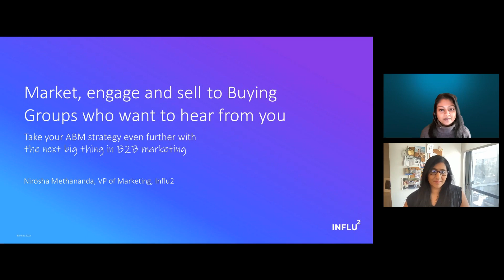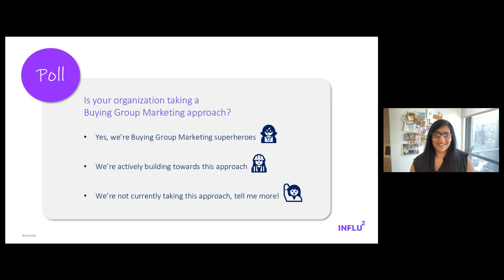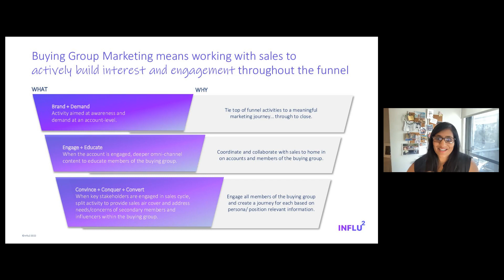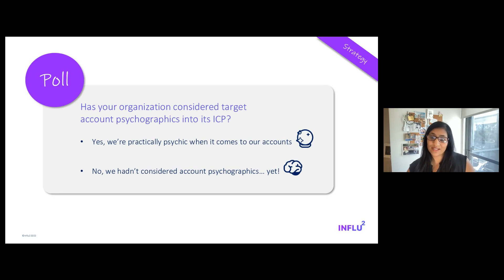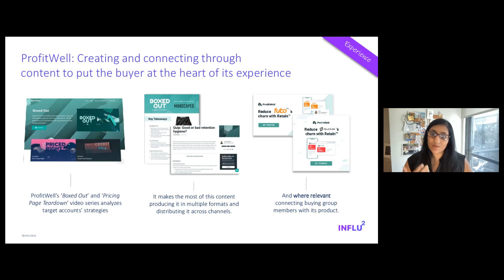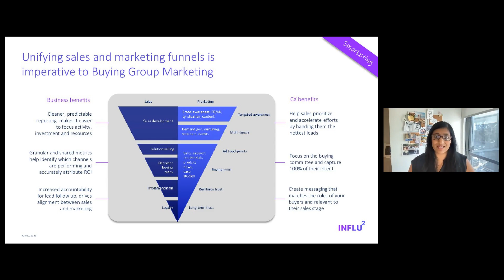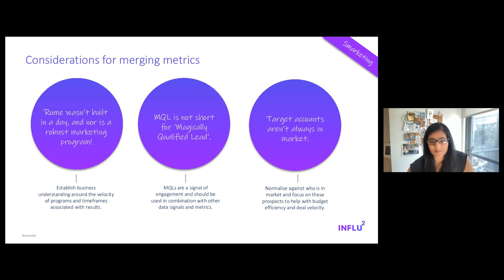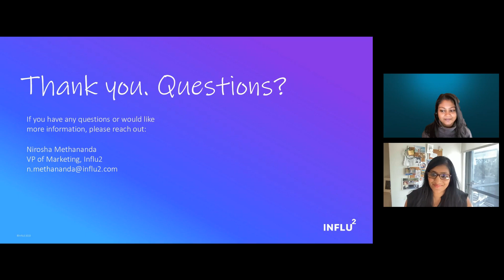Webinar | Market, engage and sell to Buying Groups who want to hear from you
Take your ABM strategy even further with the next big thing in B2B marketing!

Account-Based Marketing is essential to any B2B strategy. And advanced practitioners are now looking for the tools to give them an edge to better connect with their audiences.

This requires sales and marketing working together to identify and engage buying groups within their target accounts. Enter Buying Group Marketing.

For those B2B marketers who want to take their ABM program to the next level, join Nirosha Methananda, VP of Marketing from Influ2, who explains why BGM helps to:

- Extend marketing beyond the top of the funnel
- Work more collaboratively with sales
- Tangibly measure the results of their activities.